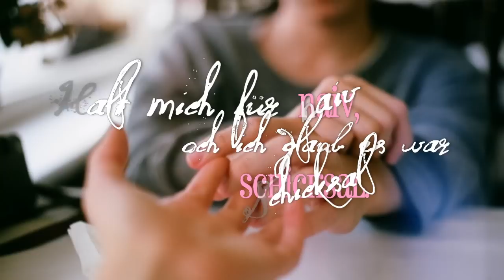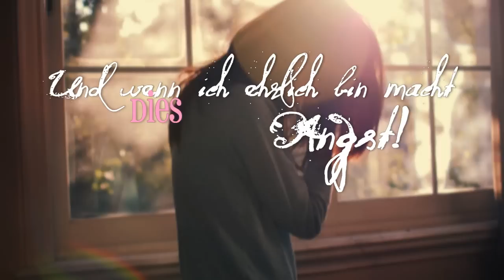» Das du mich lieben kannst, ist vielleicht zuviel verlangt. :X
ℓied ? ;; fard - s.o.s ♥
bedeutung ? ;; ein wenig..
biℓder ? ;; love-stocks.de.tl